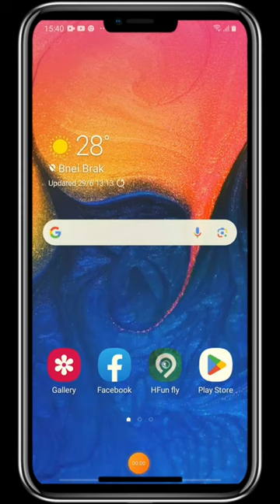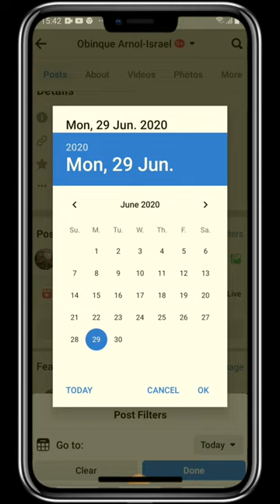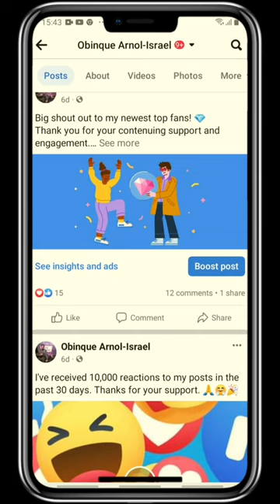PAANO MAKITA ANG MGA LUMANG POST SA FB KAHIT WALA MEMORY TO LOOK BACK?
Paano makita ang kaluma lumahang post mo sa iyong fb.